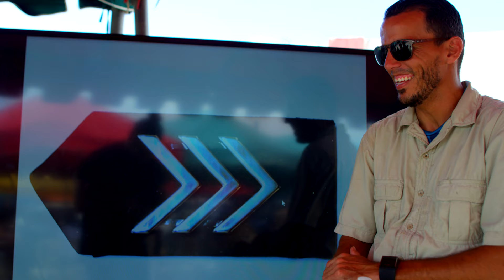Minister Glenbert F. Croes 3 di september 2018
Yegando den barionan cu Bario Fest organisa pa Ministerio di Asunto Social y Labor cu apoyo y colaboracion di henter Gobierno di Aruba